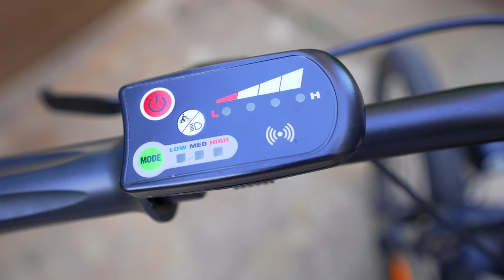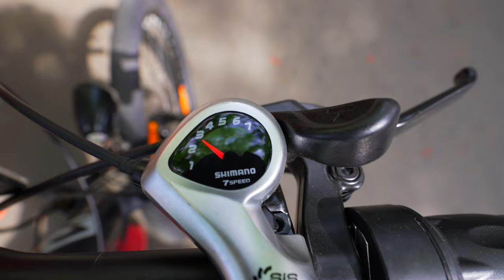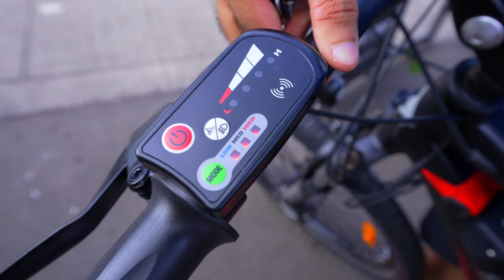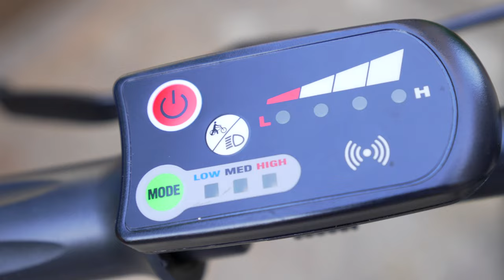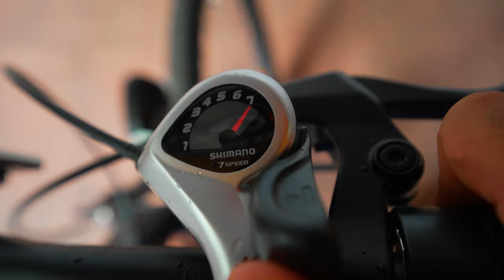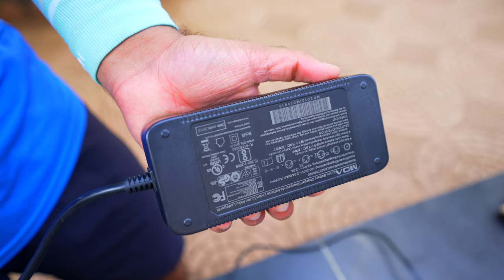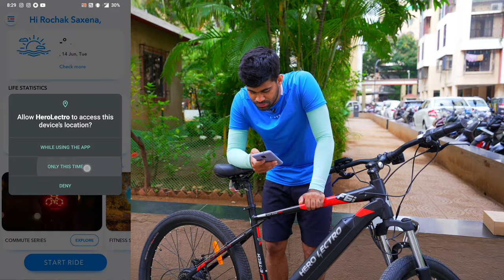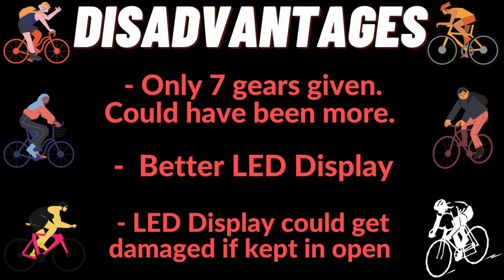Best Hero Electric Cycle ? | HERO LECTRO F6i REVIEW